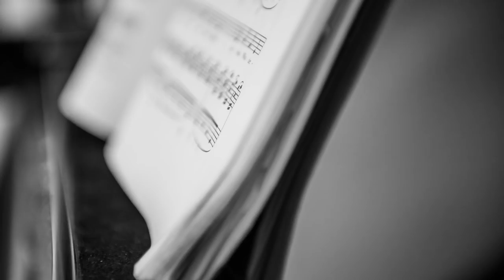Schubert, Winterreise - Johannes Green & Michael Rämisch (complete)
[ Kunst|Lied ] - Franz Schubert, Winterreise (Gesamtaufnahme)
Johannes Green, Bariton & Fotografie - Michael Rämisch, Klavier

Ein Film von Johannes Green 2017

Audio: Florian Rauscher